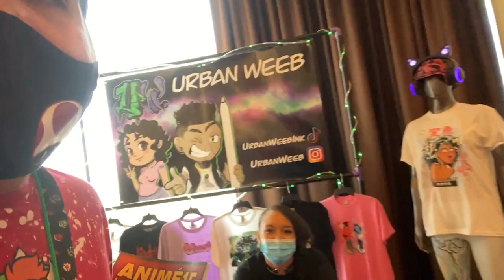Saboten Con Day 1 Vlog | Phoenix Cons Are Back!!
NOTE: This is a reupload, because I had to go back and fix a few typos. Now it's actually complete this time around, I swear.
I've waited 2 years for this moment! Back in 2019, I had started attending bigger conventions in the Phoenix area, Game on Expo and Saboten Con. But then the next year, 2020, a global pandemic brought every fun event such as these to a screeching halt, and I ended up having to endure one hell of a year and a half. Then when 2021 came around, word was out that Saboten Con 2021 was confirmed, and here we are! For the first time ever, I was there for the full event! Despite the first day starting slow due to a DDoS attack on the website, I still had a great time being able to come back to cons like these. I hope this was worth the wait for you guys too!
CREDITS

Any artists, cosplayers, and streamers/creators are all tagged in this video. It's up to you to follow their Twitter, Instagram, Twitch, and Facebook. Keep in mind they might not have all of the above.